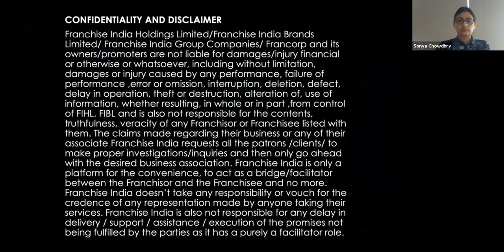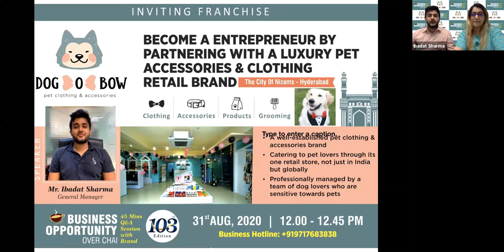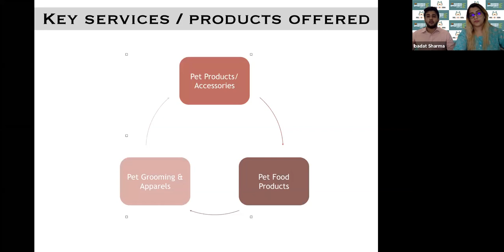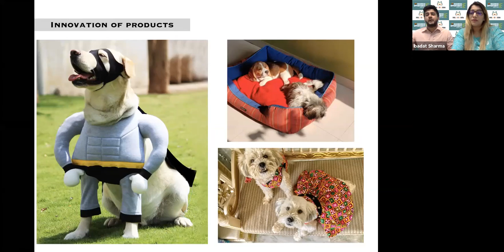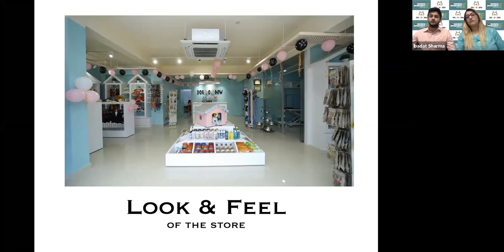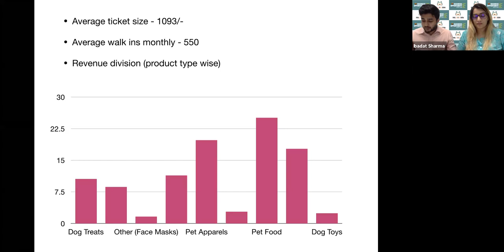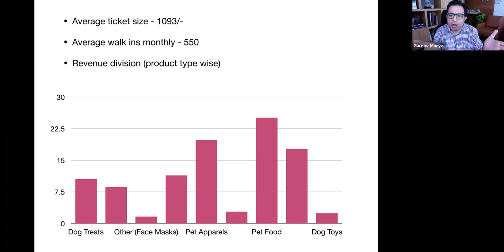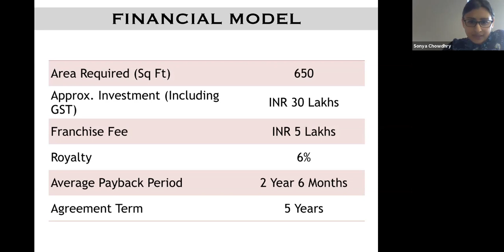Dog O Bow|Clothing Retail Brand-Business Opportunity Over Chai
Dog-O-Bow - A Luxury Pet Accessories and Clothing Retail Brand, Inviting Franchise Partners.
WHY PARTNER WITH DOG-O-BOW
✓ A well-established pet clothing & accessories brand from Hyderabad
✓ Catering to pet lovers through its one retail store, not just in India but globally
✓ Professionally managed by a team of dog lovers who are sensitive towards pets
✓ Moderate investment franchise opportunity offering attractive ROI
✓ Multiple revenue streams - Grooming & Boarding Services | Products - for enhanced profitability
✓ Complete supplies, operations & management support by the brand
Dog-O-Bow is a specialty pet care brand from Hyderabad – the city of Nizams. Started as an online retail shop in 2018, Dog-O-Bow has grown and gone on to cater to the ever-growing needs of pet parents for luxury clothing & accessories for their pets not just in India but globally.
The pet owners can choose from a wide range of Basic products, Festive collections, Paw-Parels and Accessories within their budget.
FRANCHISE FACTS
✓ Investment: INR 30 Lakhs
✓ Royalty: 6%
✓ Anticipated ROI: 2 Year 6 Months
✓ Area: 650 Sq Ft,
✓ Expansion: South, Central and Western India in phase-1 (Hyderabad, Chennai, Bangalore, Kochi, Kerela, Mumbai, Pune, Nashik, Amarvati, Nagpur, New Mumbai, Bhopal, Indore, Ahmedabad)